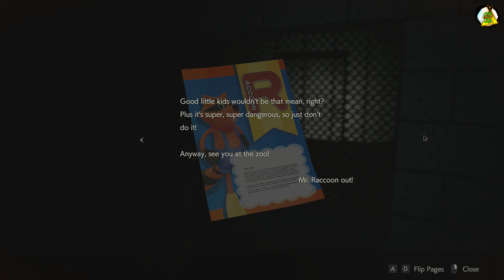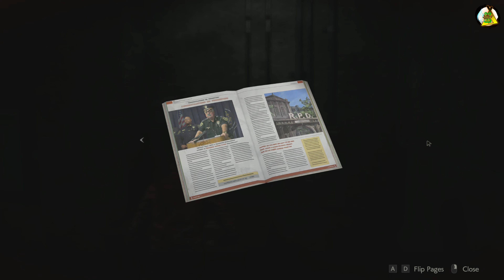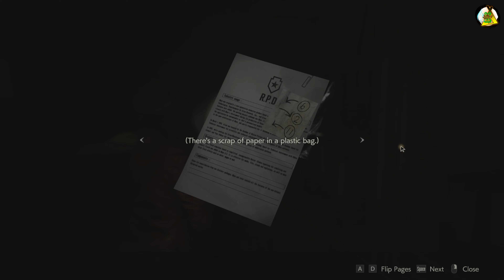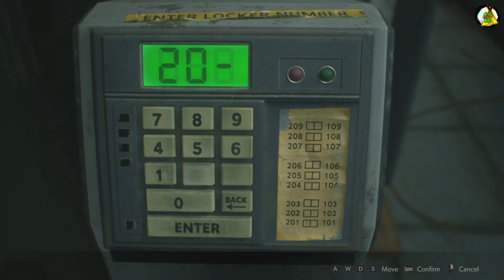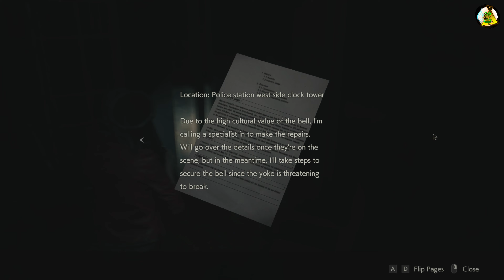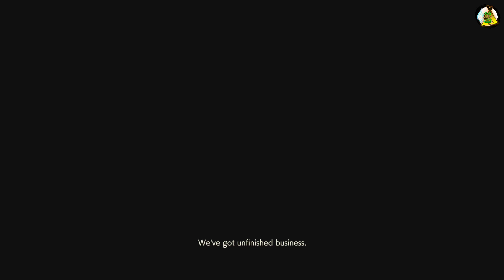Resident Evil 2 2019 4K Video Ultra HD. Claire Redfield and Sherry Birkin. Hardcore. Range B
x Remove YouTube Businesses